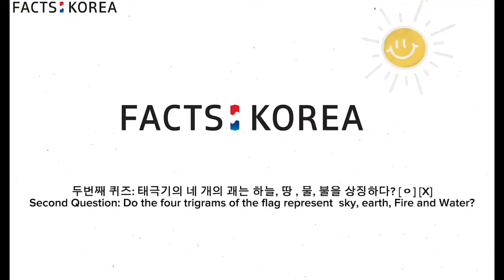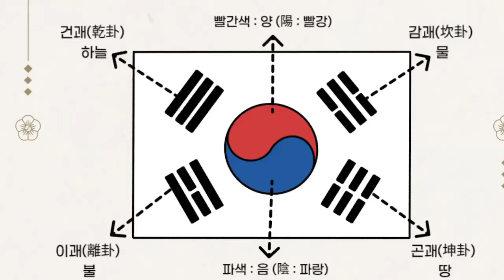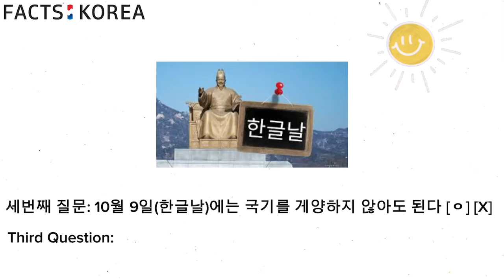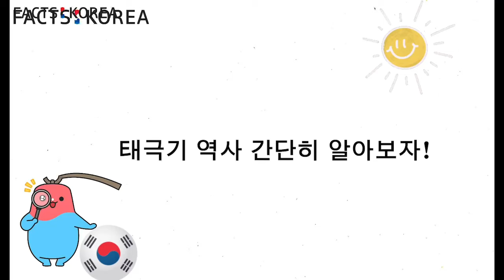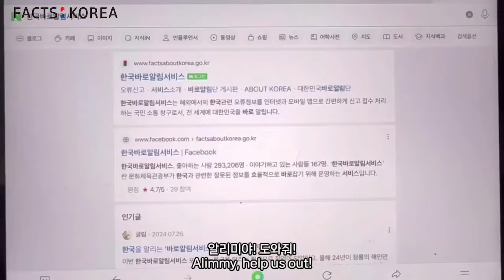17기 대한민국 바로알림단 홍보 활동 - 해빛세리팀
대한민국에 대한 잘못된 정보를 바로잡고, 올바르게 알리기 위해 활동하는 17기 대한민국 바로알림단! 17기 단원들이 소개하는‘한국바로알림서비스’, 영상을 통해 확인해보세요!